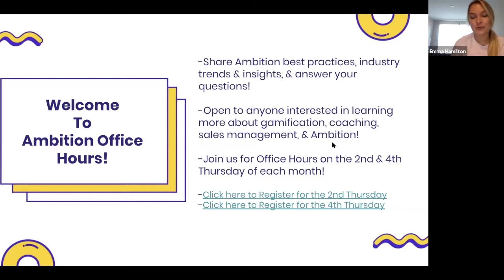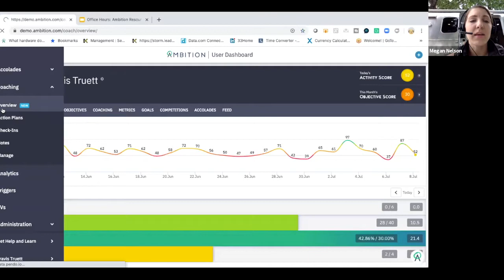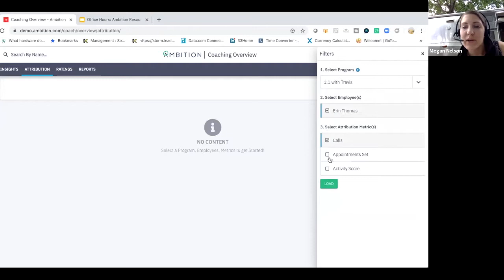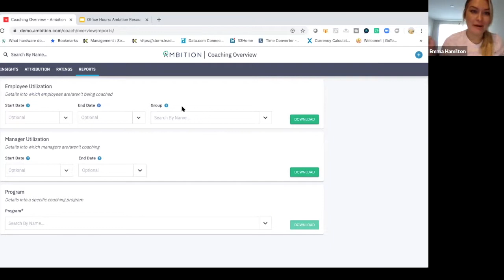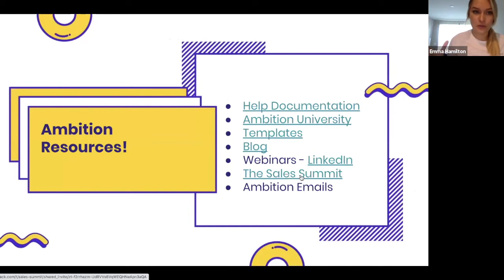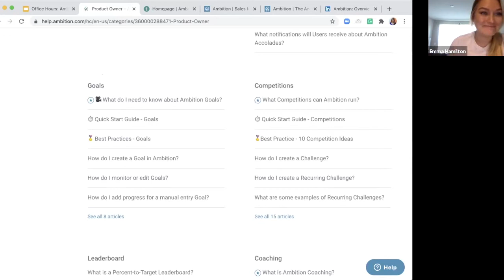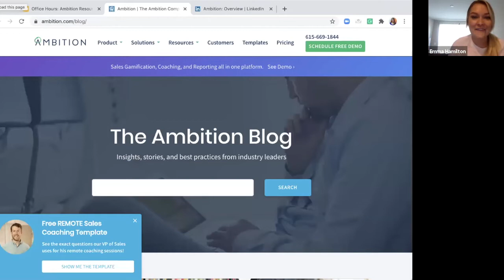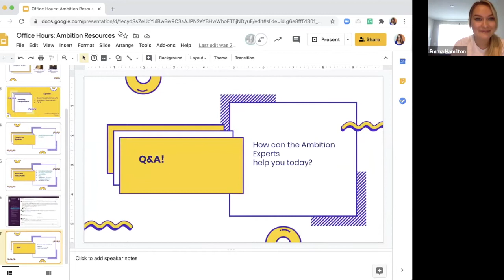Ambition Office Hours: Introducing Coaching Overview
Catch a recap of this week's Office Hours where we give you the rundown on our latest coaching updates, plus where to find our best sales resources.